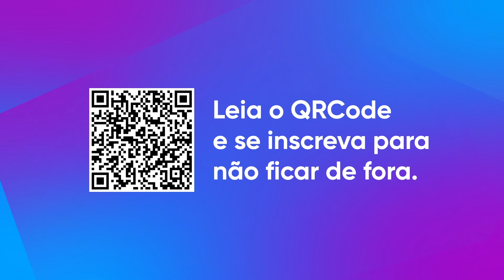Saúde e Bem Estar-Cuidados com a pele com a dermatologista Michelle Diniz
O jornalista Fernando Rocha recebe Michelle Diniz, dermatologista e membro da Sociedade Brasileira de Dermatologia, para conversar sobre os cuidados com a pele durante o inverno. Nesse período, a baixa na temperatura e umidade do ar, deixam a pele suscetível ao aparecimento de alergias e doenças.